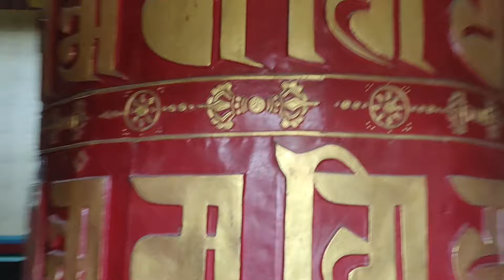विद्यार्थीहरुको लागि कस्तो ध्यान सिकाउने? || चनचल स्वभाव मनलाई कसरी कन्ट्रोल गर्ने? || mangal magar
यदि तपाईहरु पनि
आफ्नो र अफ्नो घर परिवार छोरा छोरि लगाएत अफन्तजन हरुको
न्वारान गर्नु परेमा , जन्म कुन्डली बनाउनु परेमा , पश्मे खाना ख्वाई को साईत  हेर्नू परेमा , छेवार ब्रतबन्धन सम्बन्धि साइत हेर्नू परेमा ,विवाह को लागि साईत हेर्नु परेमा वा बेउला बेहुली को लो खम आदि बाट के कस्तो हेर्नू परेमा दशा ग्रह शान्ति गर्नु परेमा जन्तर बुट्टी लगाउन आदि... आदि ... गर्नु परेमा हामीलाई सम्पर्क गर्नु होला

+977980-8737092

Viber
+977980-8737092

Imo
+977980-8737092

Helle We warmly welcome all friends to our channel
 Our aim is to wish that all beings in the world achieve happiness, peace and prosperity
 I have been continuously posting videos about Buddhism here with the aim that the knowledge and education of Lord Buddha can reach everyone and they can feel peace.

In this channel of ours, priority will be given to Buddhist education and all kinds of information related to Buddhism will be included in country videos. You will be the first to see new videos thanks.
 Bhavatu Sarvamangalam...

 Any mistake can be corrected by the scholars.  I apologize for any mistakes.

हाम्रो उद्देश्य विश्वको सबै प्राणीहरुले सुख शान्ति समृद्वी  प्राप्त होस् भन्ने कामना का साथ
भगवान बुद्वको ज्ञान शिक्षा सबैमा पुगोस र शान्तिको अनुभूति गर्न सकोस् भन्ने उद्देश्यले निरन्तर बौद्व धर्म सम्बन्धि भिडियोहरू याहाँहरु माझ राख्दै आईरहेको छु।

हाम्रो यस च्यानलमा विशेषगरी बौद्व शिक्षालाई प्राथमिकता दिने छ र बौद्व धर्म संबंधित सबै प्रकारको जानकारी मुलुक  विडियोहरु समावेश गरिनेछ यस्तै विडियोहरु हेर्नका लागि हाम्रो च्यानल  like,subscribe, share, comment गर्न नभुल्नु होला साथै छेउमा रहेको bell लाई पनि दबाउनु होला जति पनि हामीले upload गरिएको नयाँ नयाँ विडियोहरु सबै भन्दा पहिले तपाईंले हेर्नु पाउने छ धन्यवाद।
भवतु सर्वमङलम।।।

कुनै भुलचुक भएकोमा विद्वनवर्ग द्वारा सच्याउन सकिनेछ। गल्ती भएमा क्षमा याचना गर्दछु।

thunail make :
pixellab

Bishal Lama